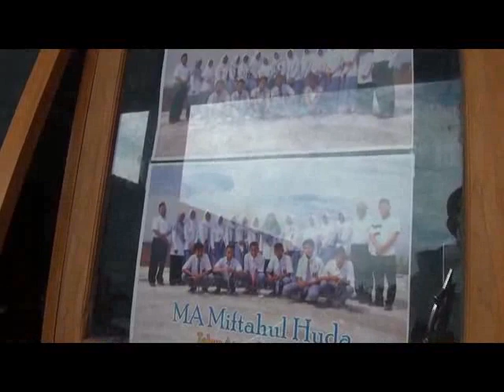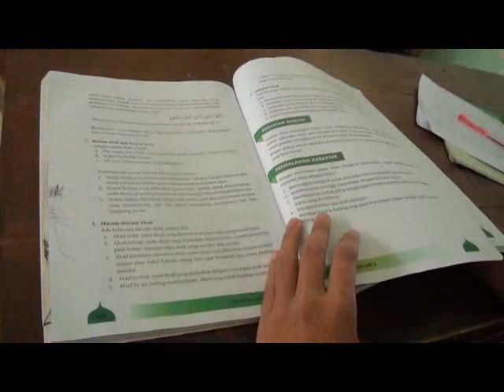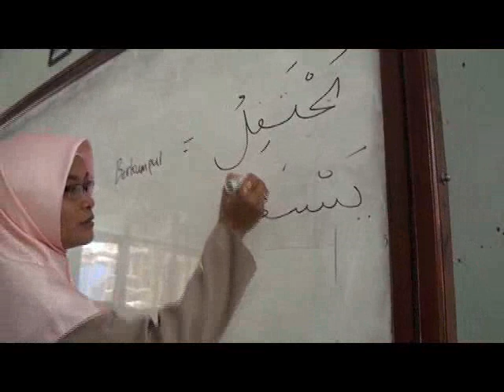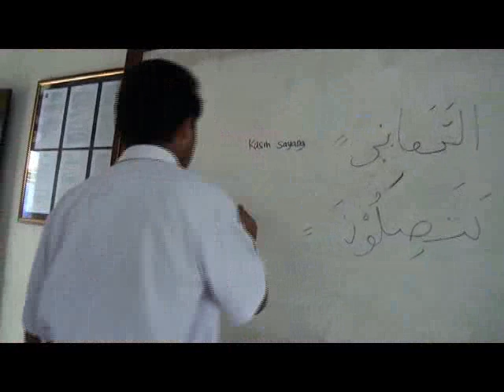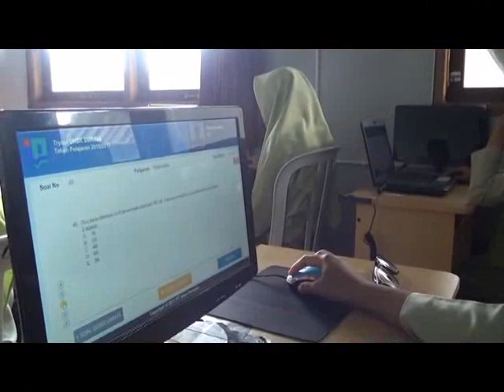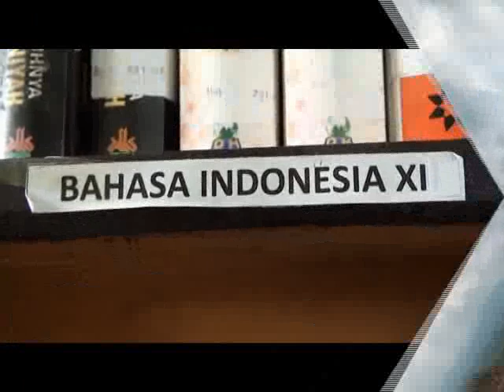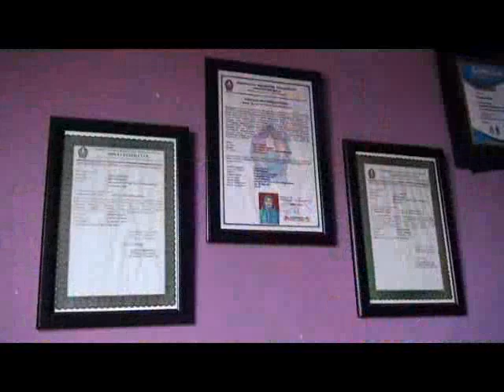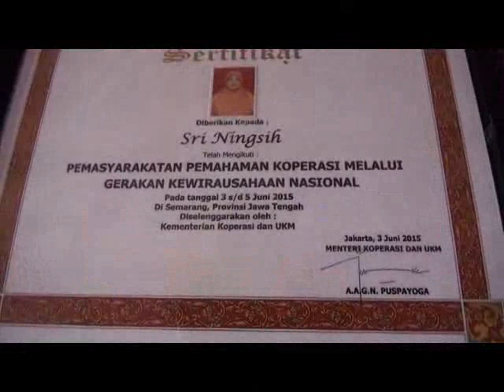Profil MA Mida Bulu Temanggung